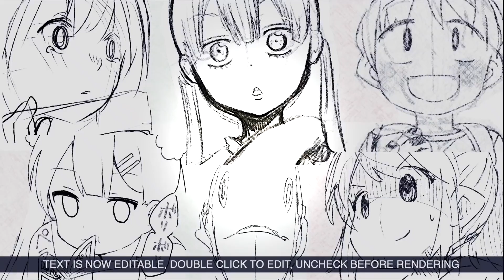【費米研究所】女性最想嫁給他的職業【動態漫畫】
本日金句「有錢人」